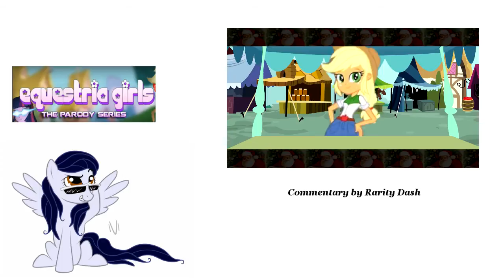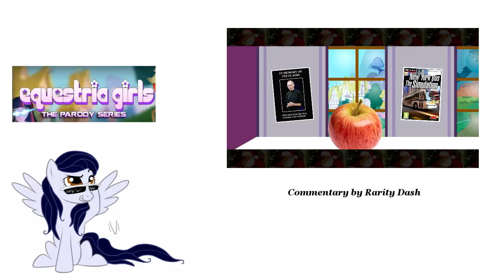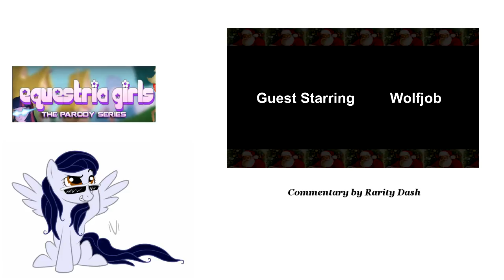[Blind Commentary] Equestria Girls: The Great Appul War - Parts 1 and 2 (Parody Series)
My blind commentary reaction to Parts 1 and 2 of The Great Appul War, by DXIndustriesInc.

This was a lot of fun. Big on the weird and amusing. Eager to see it continue...

The original videos are the work of DXIndustriesInc. My Little Pony and Equestria Girls belong to Hasbro. I own only my voice.